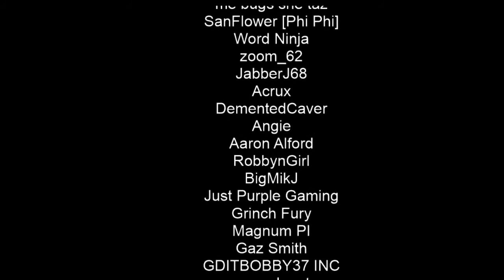Green Hell | Multiplayer #2 | Still a Noob | GE Livestream Highlights | 18+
This was recorded during GameEdged's Livestream episode 2 of Multiplayer play with GameEdged, Ohnocho, and DreadPirate